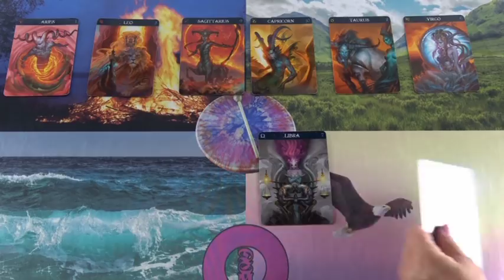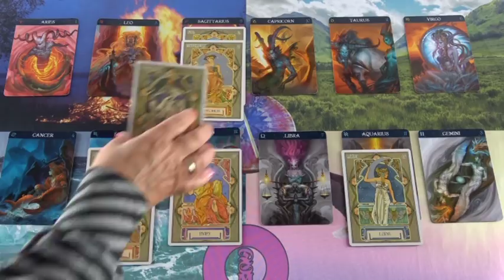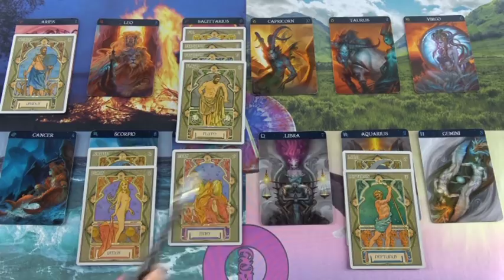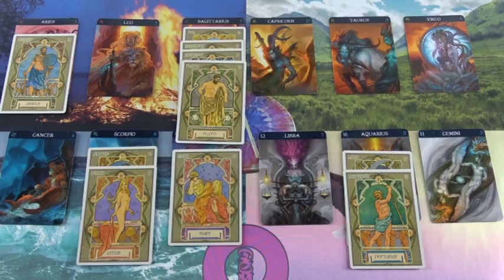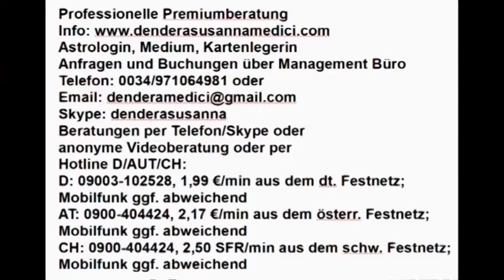Träume leben : 10.01.2019 Vedisches Tageshoroskop (Donnerstag)